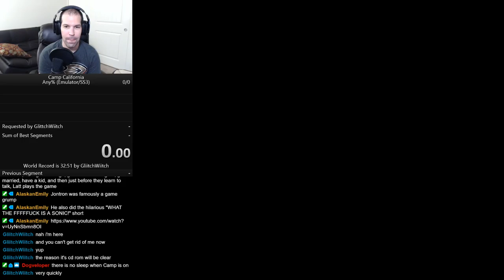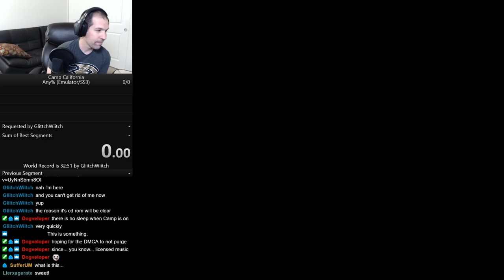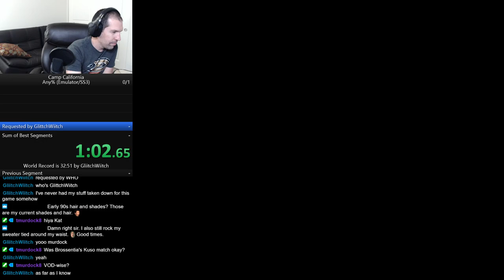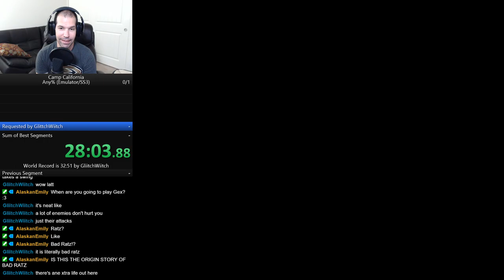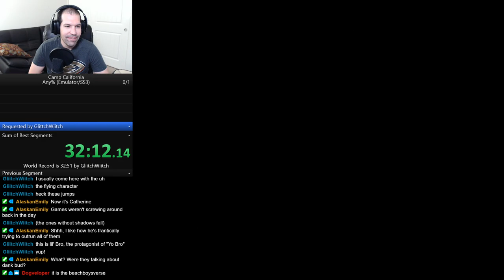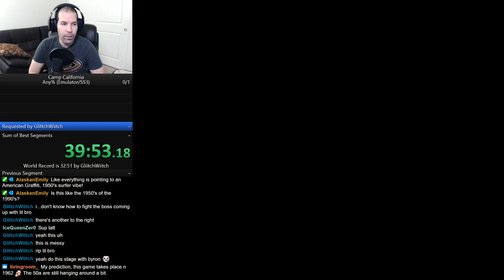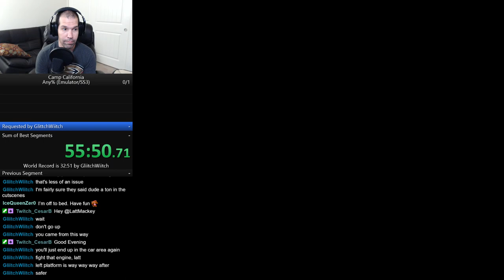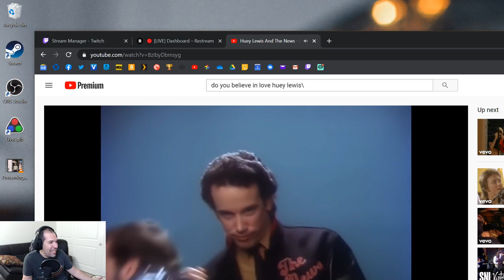Camp California (TurboGrafx-16 CD) - Day 1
Sub request by GliitchWiitch. Streamed live on July 2, 2020.